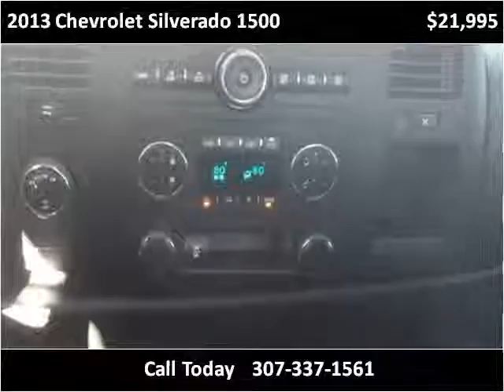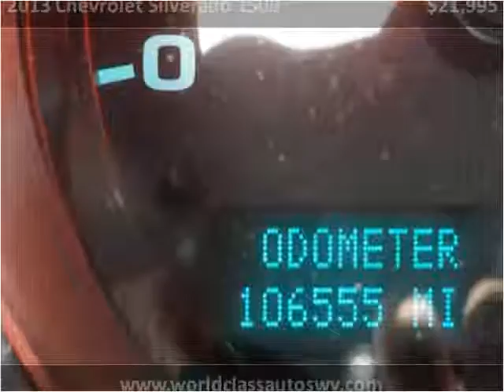2013 Chevrolet Silverado 1500 Used Cars Mills WY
This 2013 Chevrolet Silverado 1500 is available from World Class Autos.